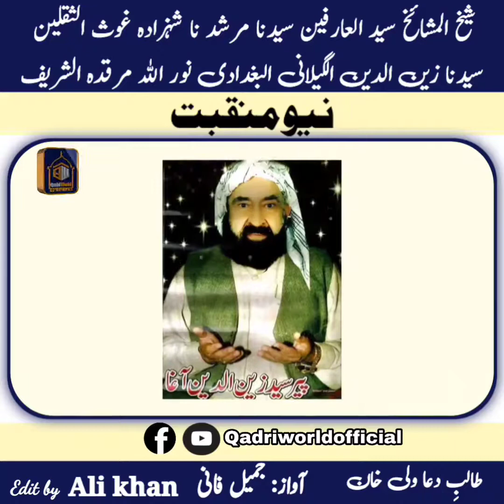peer Syed Zain uddin agha Al-Gailani